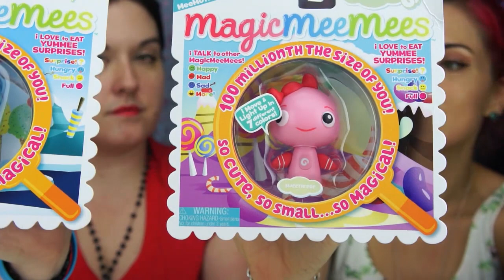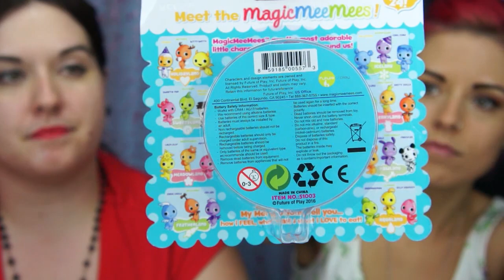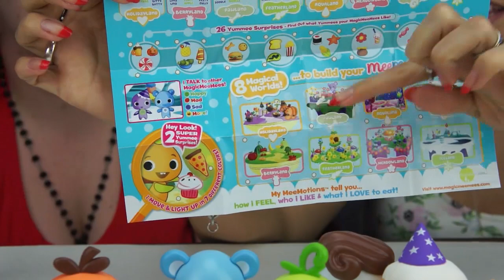Magic MeeMees Review from Future of Play! So Cute, So Small, So Magical!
Magic MeeMees Review from Future of Play! So Cute, So Small, So Magical!! Big thanks to Future of Play for sending us Magic MeeMees to share with all of you!  You can find Magic MeeMees at Walmart stores and online on Amazon.com starting in August!

We are Elvira and Chase: The Doll Circle! Elvira has been an avid collector of dolls and toys since she was a kid, and Chase loves to collect anything anime to video game related!  Joined by a group of our family and friends (who like to share their passion for toys too), we bring a family-friendly, unique and sometimes goofy approach to everything we do.  Our informative videos include in-depth reviews, quirky shopping videos, toy hauls, an occasional random surprise, and more!  We love Monster High, Ever After High, Funko POPS and Mystery Minis, Disney, Zelfs, My Little Pony, Bandai, Tokidoki, Hello Kitty, LEGO, and blind bags.  We also adore Marvel/DC, Disney Infinity,  Sailor Moon, Gundam, Pokemon, anime toys, comic collectibles, and so much more.  Kids love us and adults do too – we’re kids at heart!